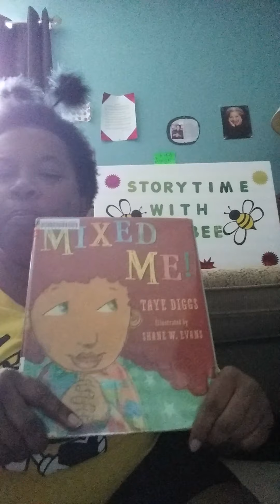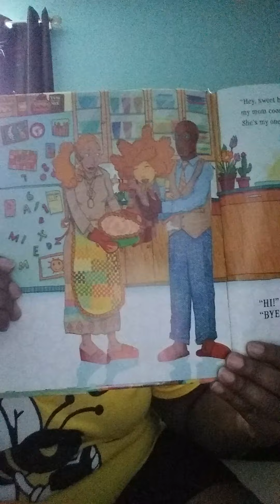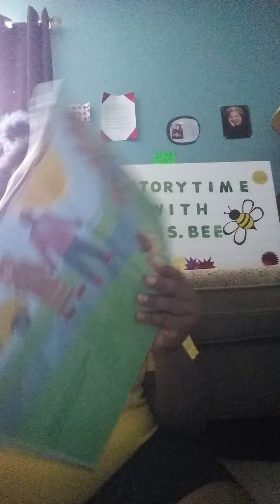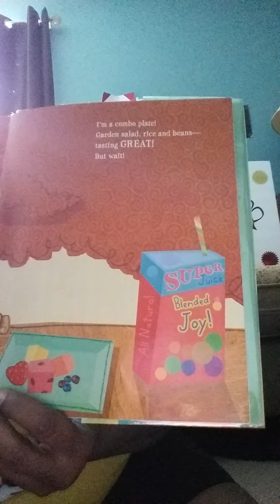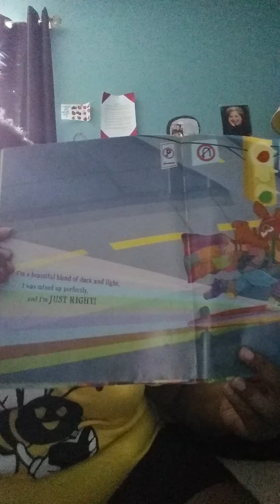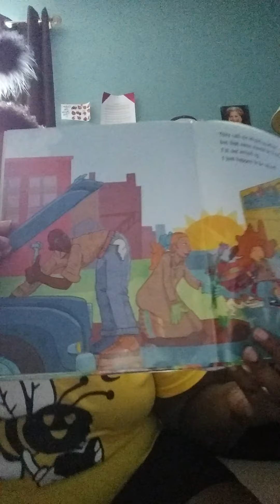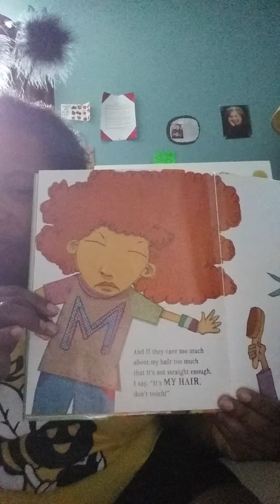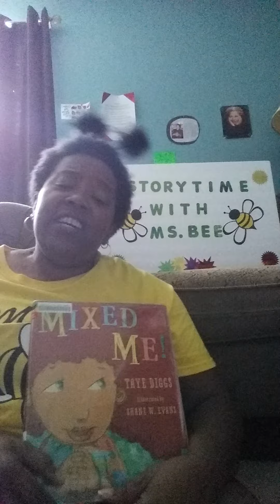"Mixed Me!" by Taye Diggs, illustrated by Shane W. Evans😊❤🐝📚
"Story Time With Ms. Bee!" ~ Reading is an adventure and it's fun!😊💕🐝📚💕😊